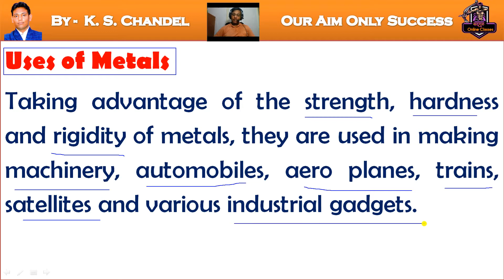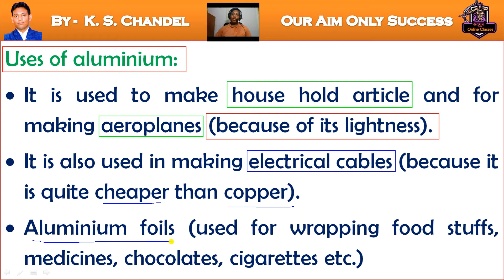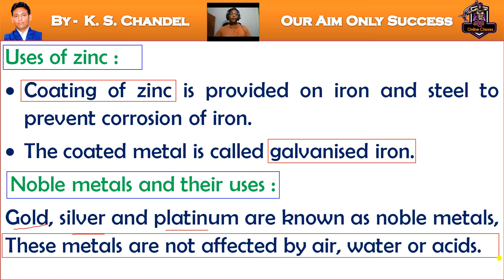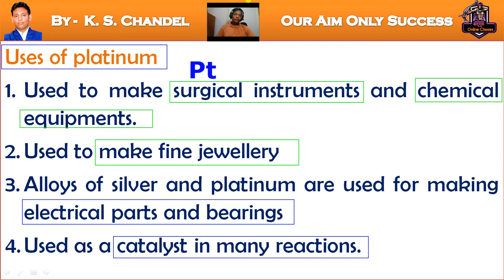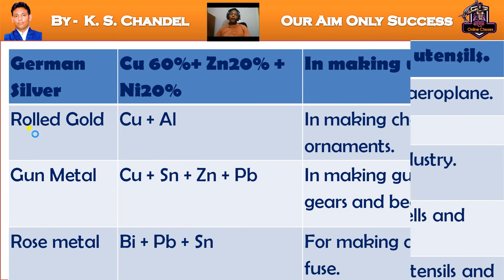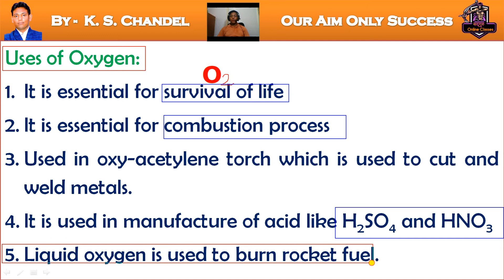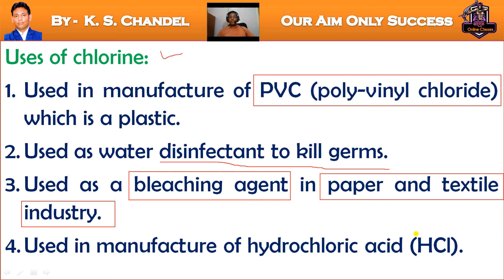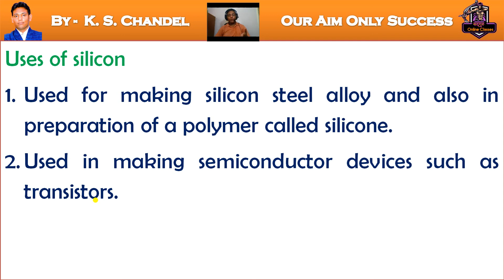Metals and Non Metals Class 8 Science (Part-IV) Chapter 4 CBSE NCERT Sadguru Online Classes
The topics covered in the video are as follows -

Metals
Non metals
Corrosion
Physical properties of metals
Physical properties of non metals
Steps to prevent corrosion
This channel is based on Online classes for students and others.
Science for Class 6th to 8th
Chemistry for Class 9th to 12th
RSS Sharirik Vibhag